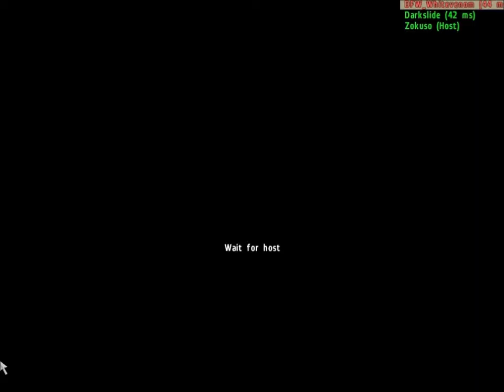Arma II OA - Deutsch Coop 8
Zoku, Venom und Darkslide = Eine ganze Menge Schwachsinn